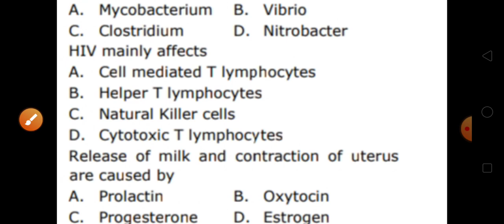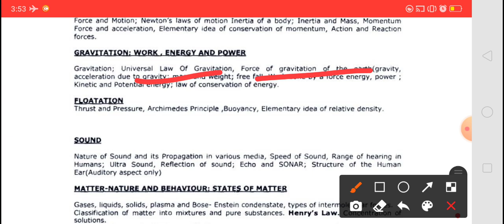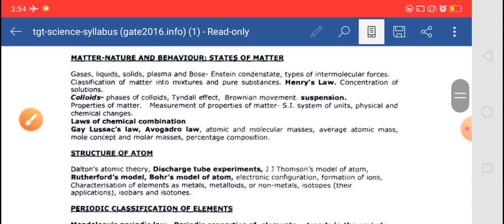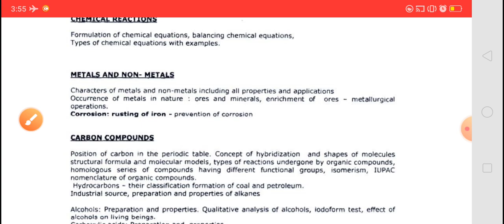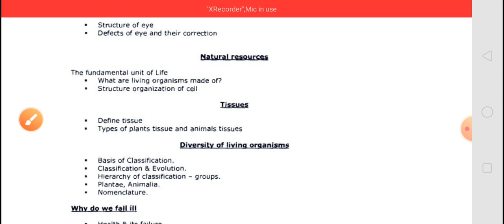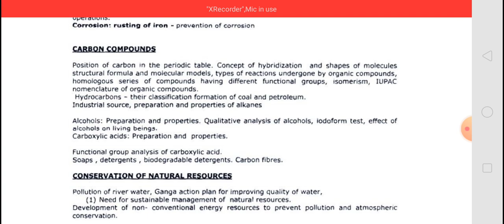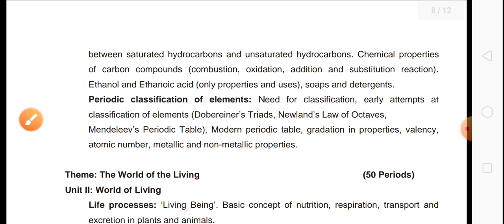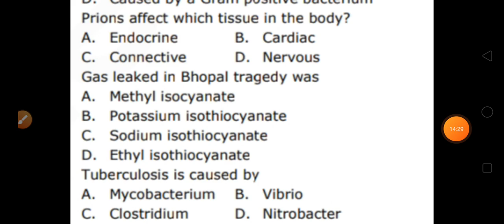EKALAVYA TGT SCIENCE SYLLABUS CONTENT Emrs recruitment#2021 CBSE Unrevised Newtoneducation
telangana news about school,tspsc notification 2021 group 1,tspsc notification 2021 group 2,tspsc notification 2021 group 3,tspsc notification 2021 in telangana,tspsc notification 2021 junior assistant,tspsc notification 2021 police,tspsc notification 2021 tet
egurum tv,
egurum tv latest video,ts tet,telangana jobs,
tspsc latest news today,best books for telangana aspirants,
egurum tv latest update,junior assistant notification 2021,
singareni jobs qualification
sj tutorials,
sj tutorial,
sj tutorials live,sj tutorial current affairs
ramramesh productions,
ap tet,ap dsc,ap
ram ramesh dsc classes,
ram ramesh productions today news,ramramesh education army,ramramesh tet,ramramesh tet classes,ram ramesh motivational speech,ram ramesh productions dsc latest news